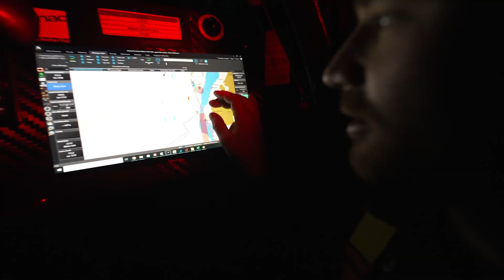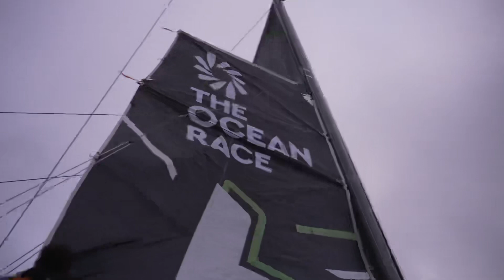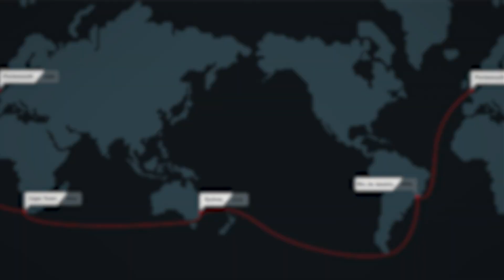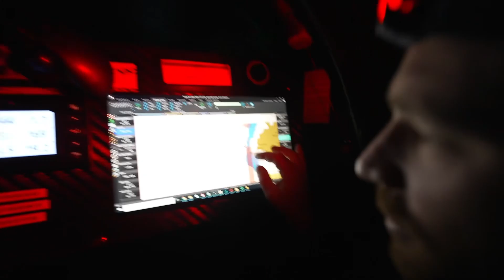The Ocean Race explained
The 14th edition of The Ocean Race kicked off on 15th January 2023. The prestigious sailing competition attracts the best offshore sailors from around the world who are willing to push their endurance and skills to the absolute limit. With a unique route across 32,000 nautical miles on the most treacherous oceans, the race promises thrill, emotion and adventure for sailors, fans and spectators alike.

In this video, we take a deep dive into The Ocean Race – from the route the sailors take and the harsh conditions they face, to the scoring system and the race’s history.